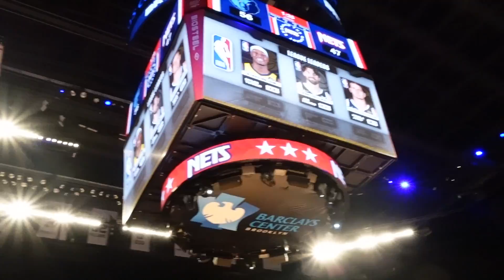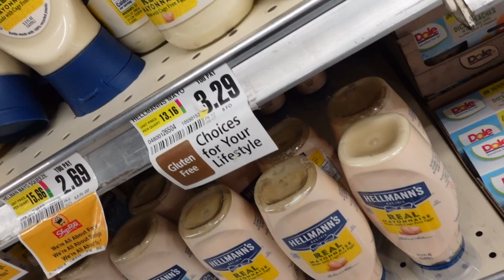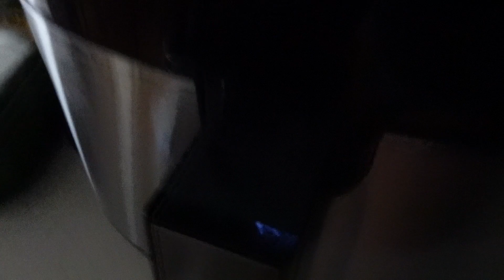WEEKLY VLOG Courtside Seats at Basketball Game 👀+ Salmon Poke Bowl Recipe + SnowDay in NYC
Hey Y'all ! Trying to do weekly vlogs for 2022

FAQs